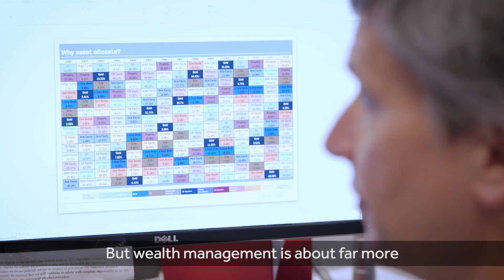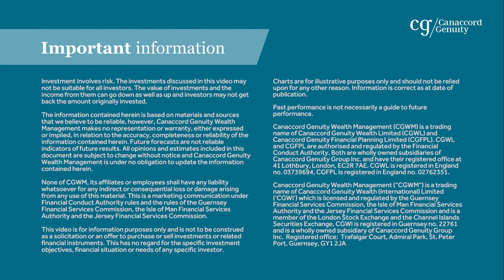What is wealth management?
Canaccord Genuity Wealth Management is one of the leading independent wealth managers in the UK. Our mission is simple - to enable you to invest with confidence. Thanks to the expertise and support of our highly experienced wealth planners and investment managers, our team is dedicated to you and your financial future.

We look at the ‘big picture’ and manage your wealth beyond just your investment objectives. By building a relationship with you we come to understand your motivations and long-term aims – both financial and lifestyle – to ensure every action we take is in your best interests.